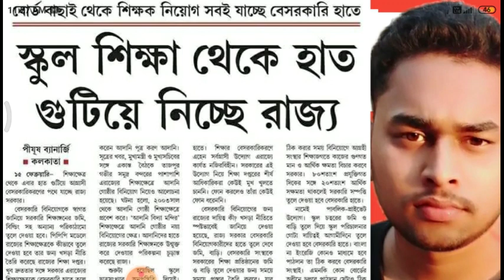WBSSC NEW NOTIFICATION আর আসবে না!!/ssc exam privatization